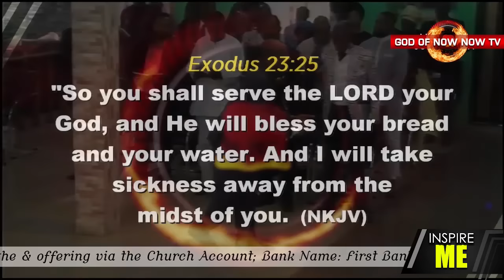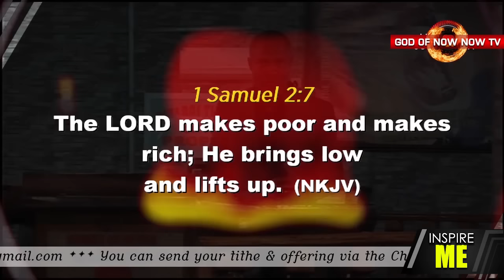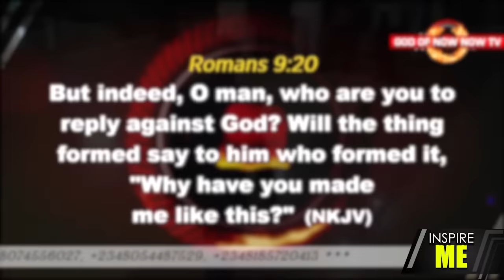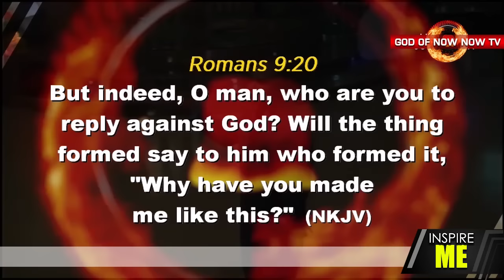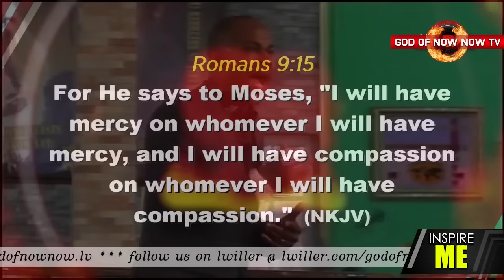WHY PEOPLE GET POOR - Best Motivational Video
I hope this video will motivate and encourage people to become who they really are.